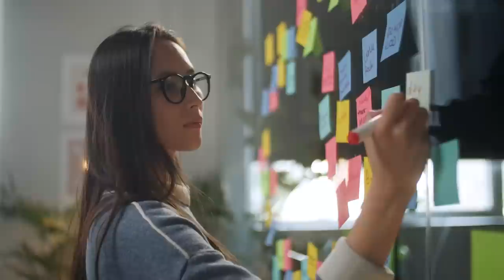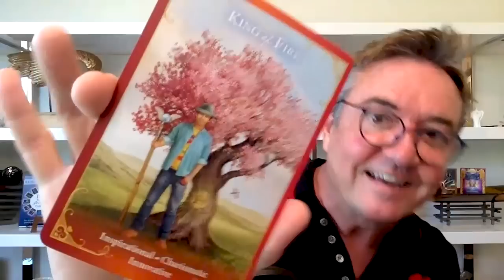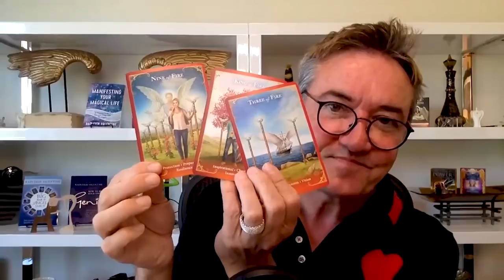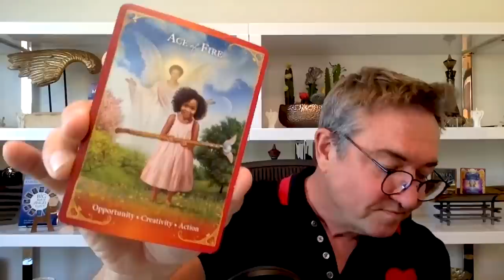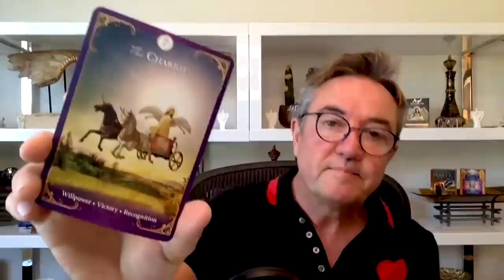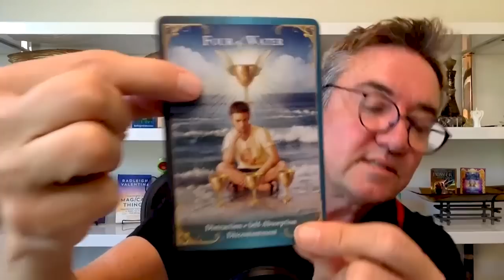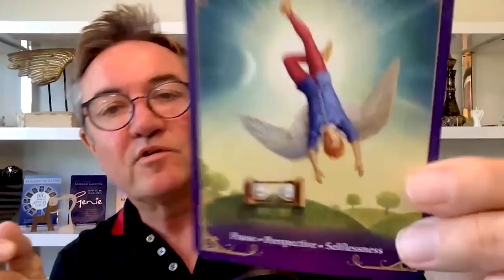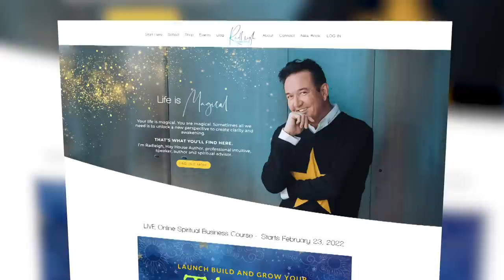GUARDIAN ANGELS - Everything You Wanted To Know But Never Dared Ask | Radleigh Valentine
Radleigh Valentine, Angel Expert has been seeing and talking to his guardian angels since age 5! He has three of them, and you probably do too.

In this tell-all show you'll learn everything about Guardian Angels, you've always wondered, but never dared to ask! (It will crack you up!)

In one of the most light-hearted and informative Angel interviews, you'll learn why your Guardian Angels never leave your side, and never will. They are eagerly waiting for you to ASK them for help, guidance, protection, and the best part is, the more you talk to your angels, the stronger the bond.

Jump on board the Guardian Angel Express- it’s easy, fun, and you can meet your tribe of energetic agents, ready to get to work for YOU.

✍️ Automatic Writing 101 – Tues, August 20th, 2024 👉Turn your journaling into channeling!